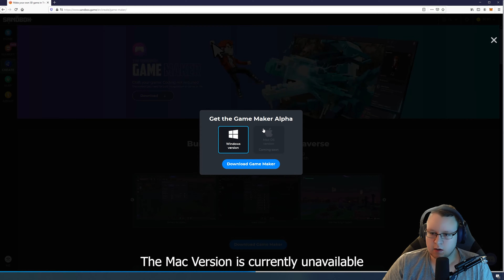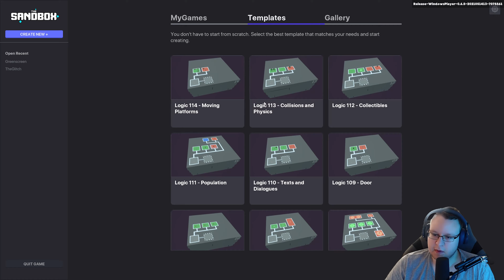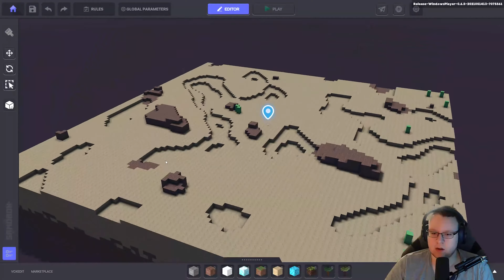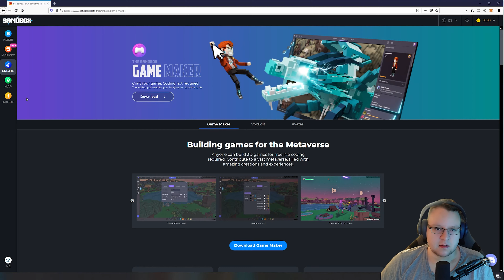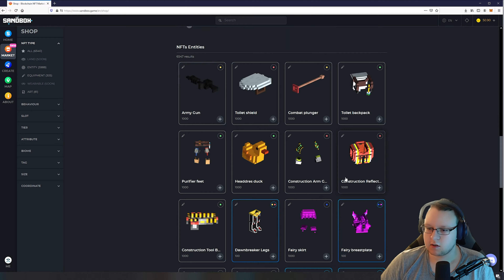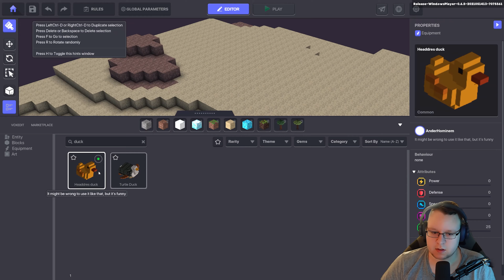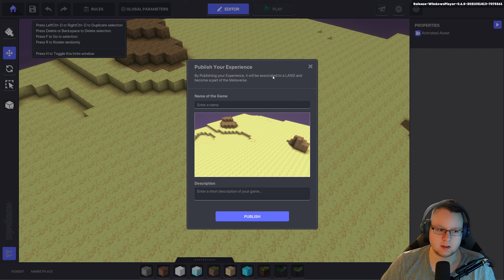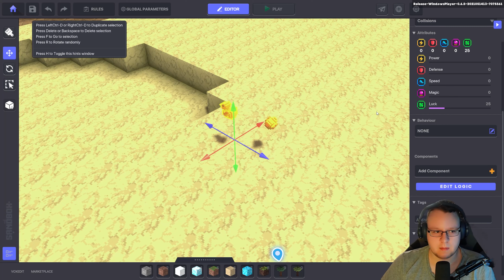Spiele erstellen mit dem Game Maker | The Sandbox | German🇩🇪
Du willst wissen wie man in The Sandbox ein Spiel erstellt, dann bist du mit diesem Video zum richtigen weg dahin.

Hier zeige ich dir wie, und wo du den The Sandbox Game Maker runterladen kannst, sowie die installation. Zudem zeige ich dir die Basics die du wissen musst um ein Spiel zu erstellen.Viel Spaß beim gucken und probieren.